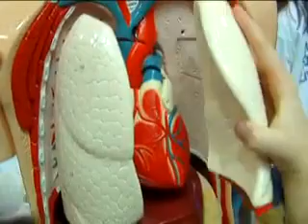2008 Galway science & technology festival SD